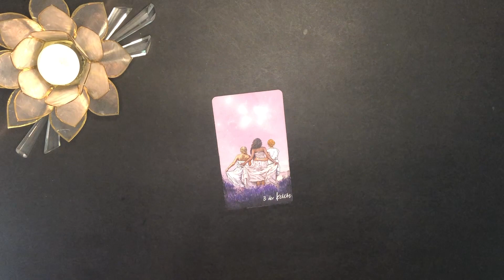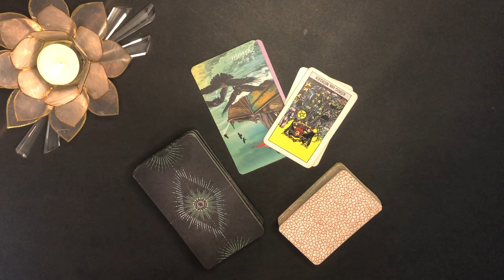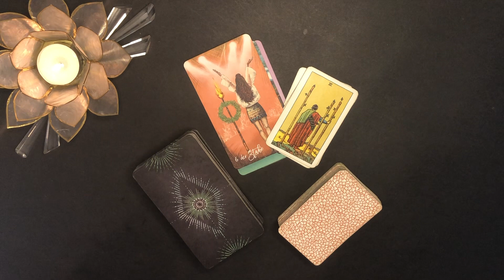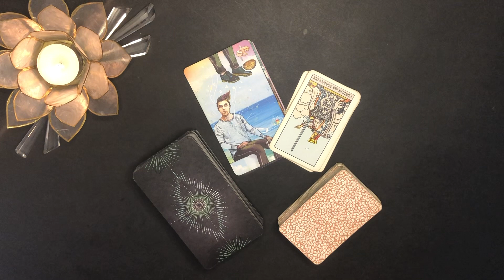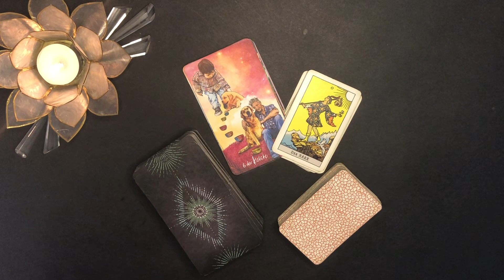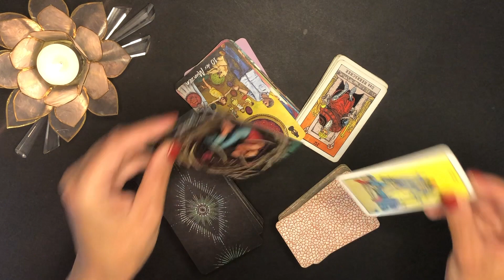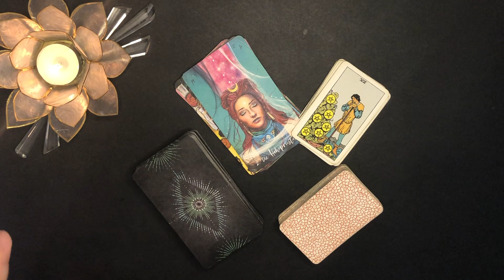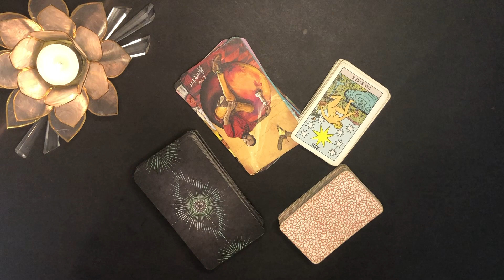"Stier mit... allen 12 Zeichen" Tarot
💚Stier mit... allen 12 Zeichen